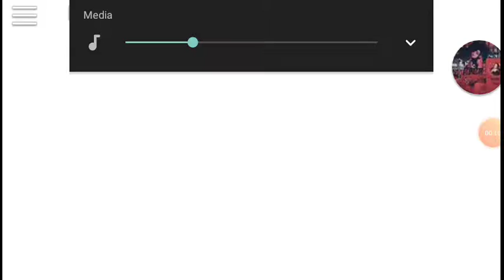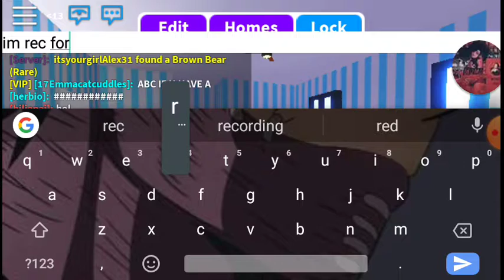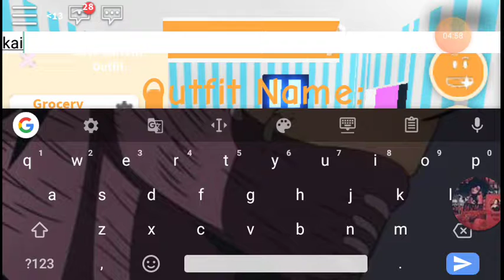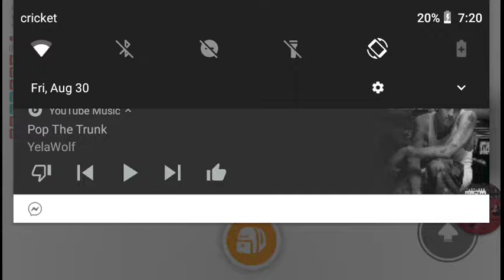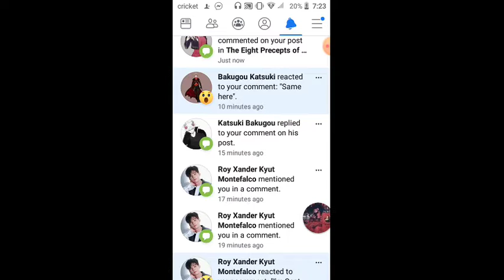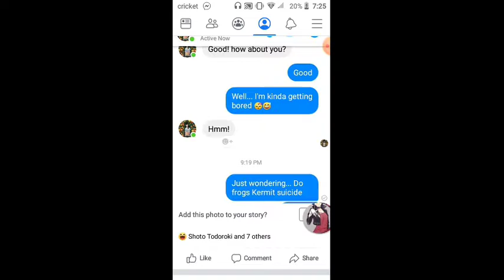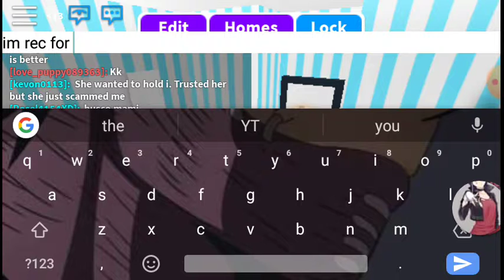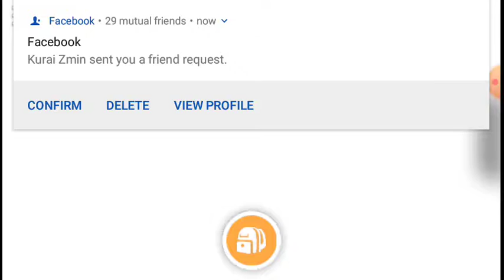We're back on adopt me/new Facebook